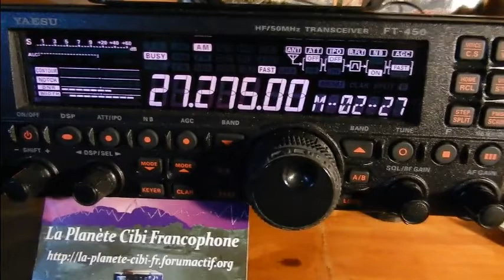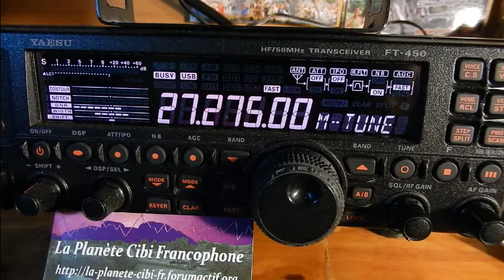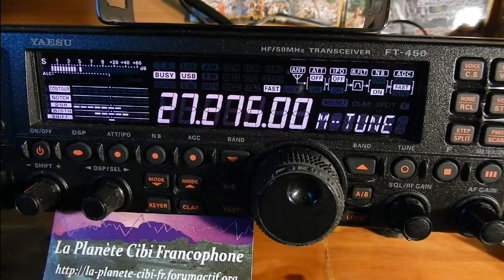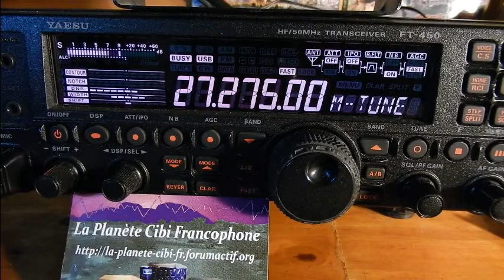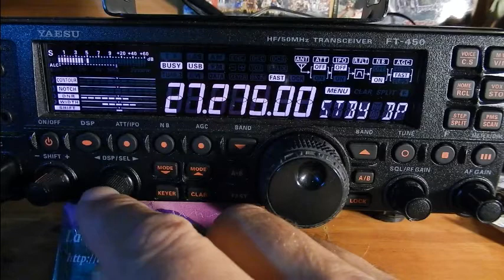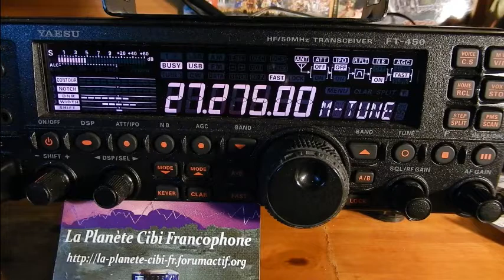04 11 2016 QSO National Canal 27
Vendredi 04 Novembre 2016 QSO National du canal 27
Après la vidéo la discussion est partit sur les personnes présentes sur la CB dans les années 80's & 90's. Alors il y avait: Florent (Galgon(33), Thierry Le Coyote(14TC033(33), Eric(14VE27/14ODR027(33), Christophe(Langoiran(33), Daniel 428(14AT430(47), Christian(14E43(Villenave...(33), Patrick (Papy33(14PDR001), et moi Dundee33(14DR33) plus d'autres OMs en SWLs. ;)